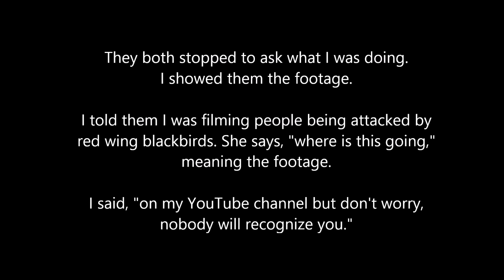Terror From the Sky Over Waukesha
Red-Wing Blackbirds attack unsuspecting victims on Waukesha's Riverwalk on June 14, 2015.